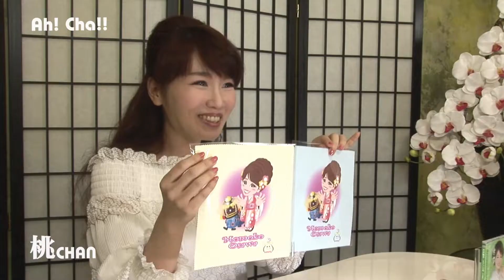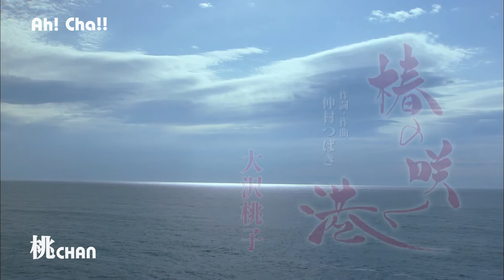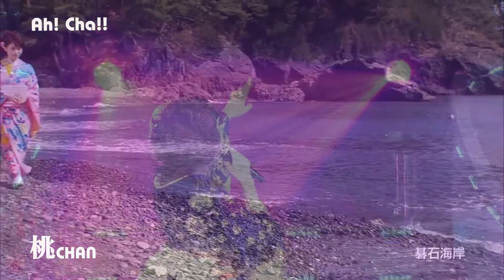Ah! Cha!! 大沢桃子チャンネル 2021／春の特別篇２。【期間限定公開】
◇大沢桃子チャンネル2021／春の特別篇。
大好評の『桃CHAN』2021年度の第９弾！デビュー18年目をスタートさせた桃ちゃんこと大沢桃子が喋りまくりの偏ったトーク番組！
今回は、好評にお応えして、春の特別篇として2018年4月にnetTV「FRESH!」で放送された『大沢桃子チャンネル第１０回』をREMAKEしお届けする。YouTubeでは公開されていない一篇です。

■アートハートチャンネル YouTube Ver.
出演／大沢桃子
2021年04月29日On Air File
協力／（株）ビーエスプロダクション
　　　（株）徳間ジャパンコミュニケーションズ
撮影・編集／アートハートフィルムズ
制作・著作／アートハートチャンネル